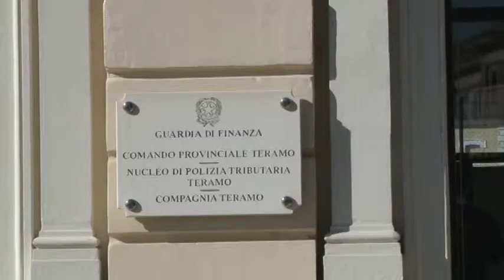GdF Teramo. Sequestri per 2.3 mln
La Guardia di Finanza di Teramo ha eseguito due decreti di sequestro preventivo per un ammontare di circa 2,3 milioni di euro.   Oggetto dei sequestri due società della provincia teramana